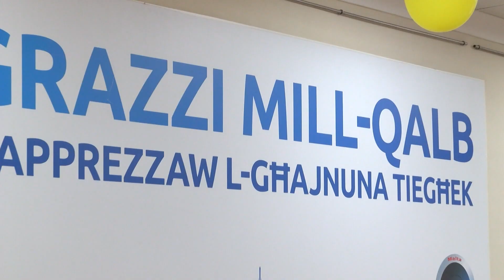INVESTIMENT F’APPARAT TA’ €3M. GĦALL-GĦOTI TAD-DEMM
ONE.COM.MT - Investiment ta’ tliet miljun ewro f’apparat ġdid tal-għoti tad-demm se jfisser li aktar nies se jkunu jistgħu jagħtu d-demm.  Dan it-tagħmir teknoloġiku magħruf bħala NAT Testing mistenni jasal f’pajjiżna f’April, biex imbagħad isir it-taħriġ meħtieġ lill-professjonisti ħalli bih ikunu jistgħu janalizzaw id-demm tad-donaturi f’inqas ħin qabel jingħata lill-pazjenti – li wħud minnhom ikunu bejn ħajja u mewt.Intant, il-Bank Nazzjonali tad-Demm appella lil dawk b’tip ta’ demm O-Positive biex jagħtu d-demm hekk kif minkejja li fl-aħħar jiem mijiet ta’ persuni wieġbu għas-sejħa, id-domanda għal dan it-tip ta’ demm xorta għadha ’l bogħod biex tintlaħaq.